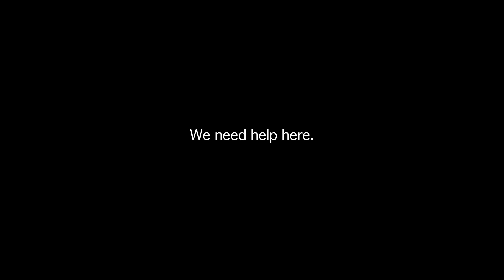Sherpa official teaser trailer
In 2013, the world's media reported on a shocking mountain-high brawl as European climbers fled a mob of angry Sherpas.

Director Jennifer Peedom and her team set out to uncover the cause of this altercation, intending to film the 2014 climbing season from the Sherpas' point of view. Instead, they captured Everest's greatest tragedy, when a huge block of ice crashed down onto the climbing route, killing 16 Sherpas. For the Himalayan workers repeatedly traversing the mountain carrying supplies, the risk of this hazardous endeavor is multiplied.

This stunning documentary, shot by high-altitude cinematographer Renan Ozturk, explores the unequal relationship between cashed-up foreign expeditions and their guides. It is also a story of family and tradition, as exemplified by Phurba Tashi Sherpa, an experienced climber at the heart of this commanding film.